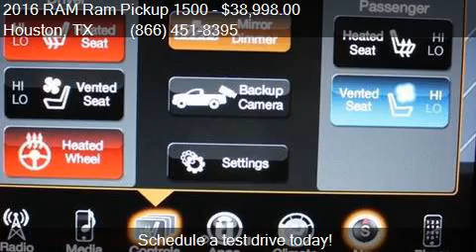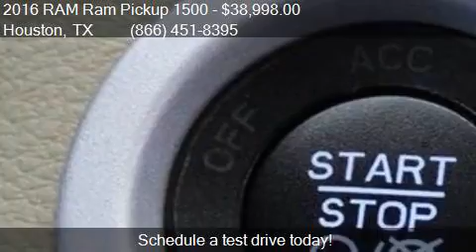2016 RAM Ram Pickup 1500 for sale in Houston, TX 77598 at T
This 2016 RAM Ram Pickup 1500  is for sale in Houston, TX 77598 at Texas Auto South.

Engine: 3.0L V6
Transmission: Automatic 8-Speed
Color: Bright White Clearcoat
Mileage: 50019
Contact Texas Auto South 16200 Hwy 3 Houston, TX 77598 to test drive this 2016 RAM Ram Pickup 1500  today.